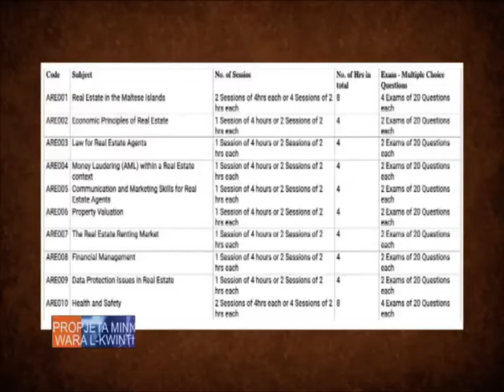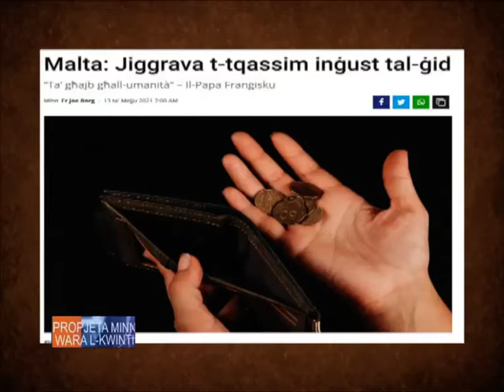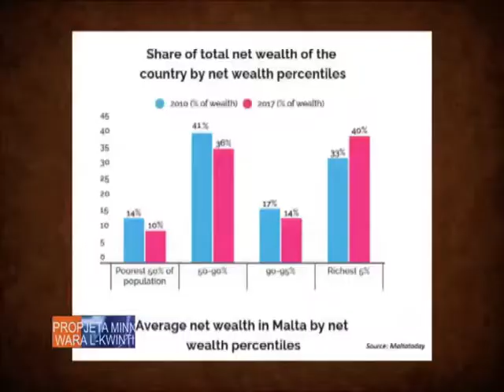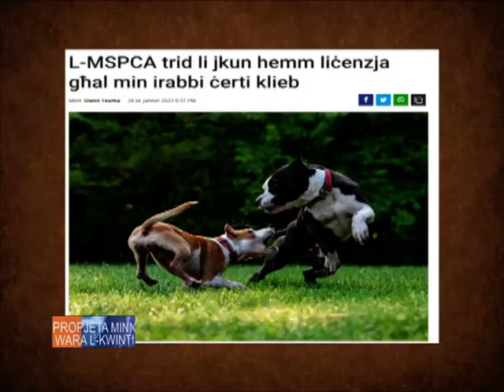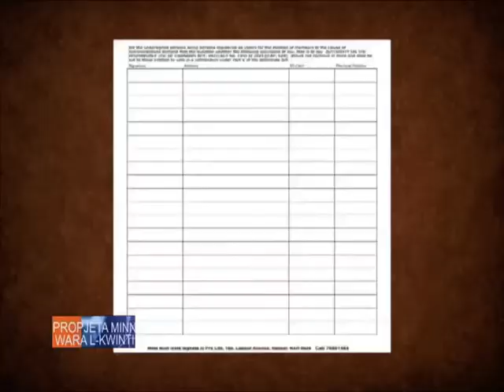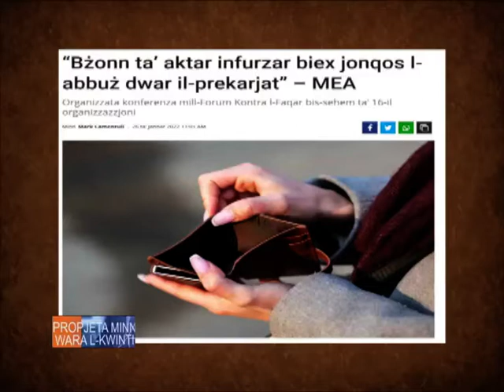Propjeta Pg 351